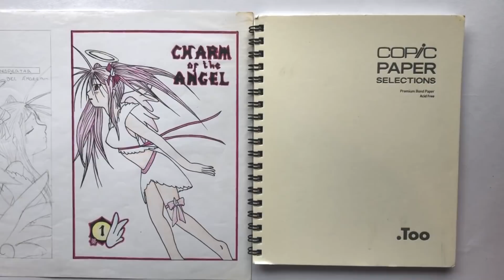DRAW THIS AGAIN | Redibujo un dibujo del 2006!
Este era el video que pensaba subir al final del 2019 y bueno, no se pudo (?
Espero que les guste! Me dan ganas de filmar más Draw This Again ;w;
Si no conoces el personaje es porque no viste mi video de Dibujos viejos donde les muestro mi primer manga uwu